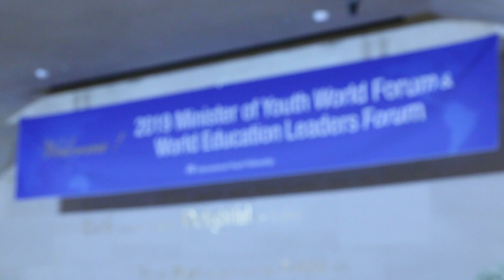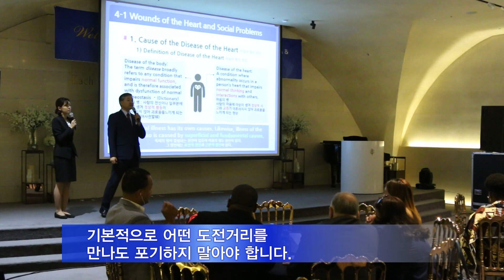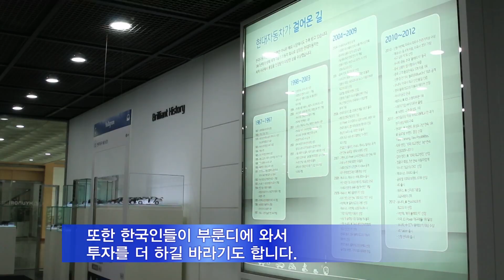청소년부 장관 일행, 마인드교육 설명회 [20190710]_굿뉴스티비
ㅡ7월 8일
ㅡ김재홍 IYF 교육원장, 90분간 마인드교육 설명회
"장차관들이 각국에 마인드교육 시행할 길 열어주길"
ㅡ현대자동차 울산공장도 방문…기업 성공신화 견학